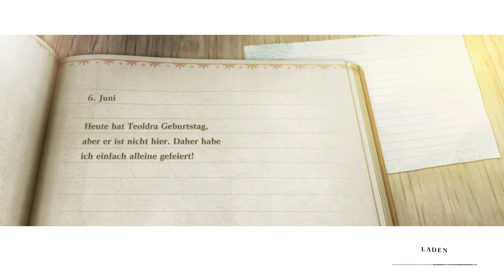NieR Replicant 018 Die Rettung des Prinzens!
Hallo und Herzlich Willkommen auf meinen Channel